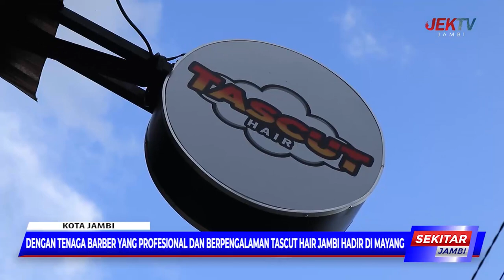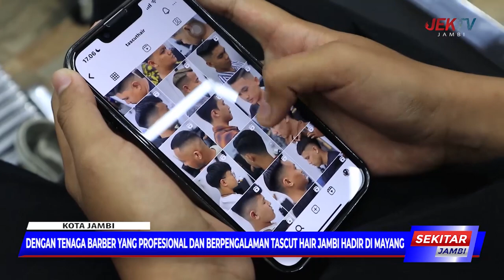DENGAN TENAGA BABER YANG PROFESIONAL DAN BERPENGALAMAN TASCUT HAIR JAMBI HADIR DI MAYANG